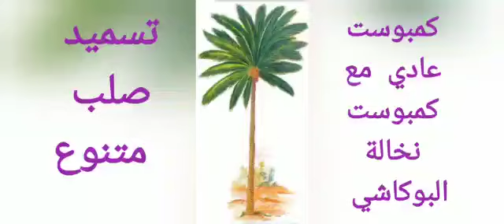خليط نوعين كمبوست كمبوست عادي ورق وسماد أغنام ونوع اخر معالج بطريقة البوكاشي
‏فيديو من ابوفهد